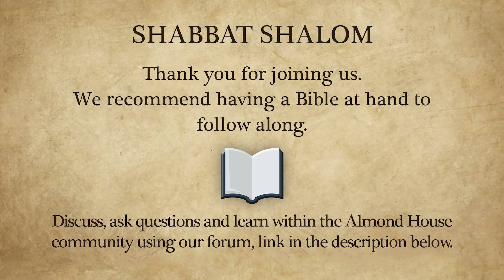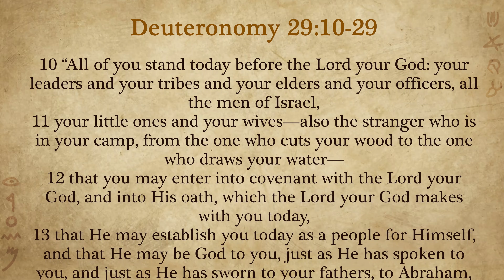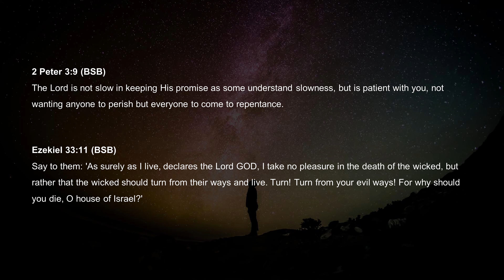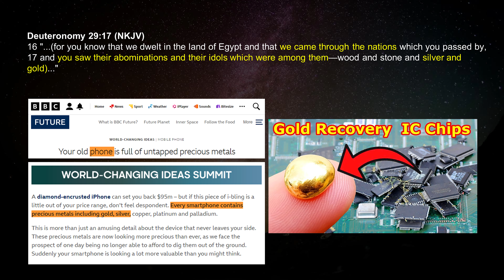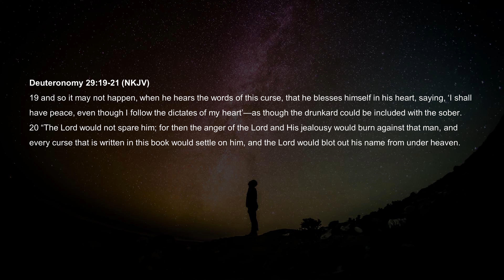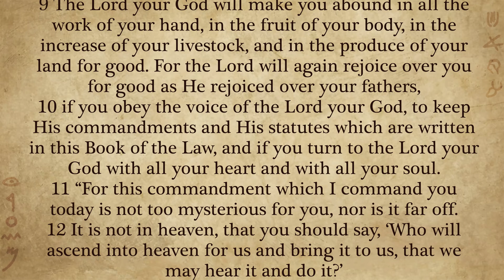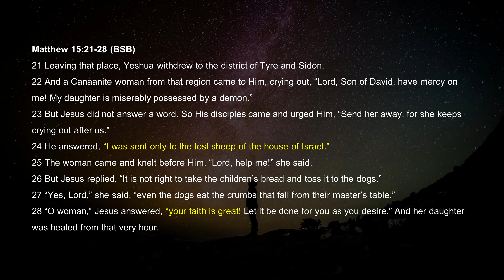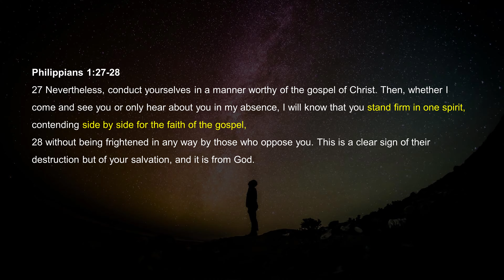Torah Portion Nitzavim - Choose YHWH, Choose Torah, Choose Life!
Nitzavim -  “Standing”
Deuteronomy 29:9 – 30:20

In this Parsha, Moses continues his speech to Israel. He describes the covenant between God and the people, and lays out the future of the nation; he also expresses the practicality of the Torah to a united nation, and the freedom of choice that binds it all together. He insists that the Israelites must uphold the covenant with God and honour the Torah so that they may be rewarded with life in the Land of Israel.

The people are warned of the desolation and exile that their future holds when (not, if) they later abandon their covenant with God, but tells of their future redemption: being brought  back out of exile from the ends of the world to once again be a nation under God, following His perfect Way in the Promised Land.

*More Information*

Discuss, ask questions and learn within the Almond House community on our forum:

If you would like to contribute or tithe to our ministry and fellowship, please visit our websites donation